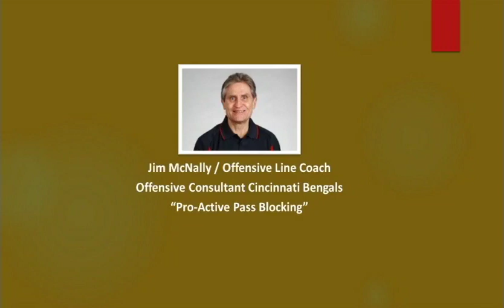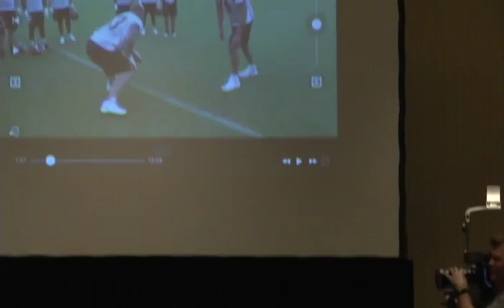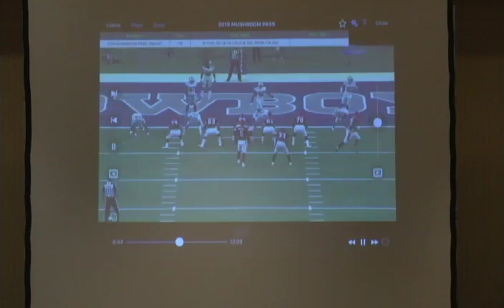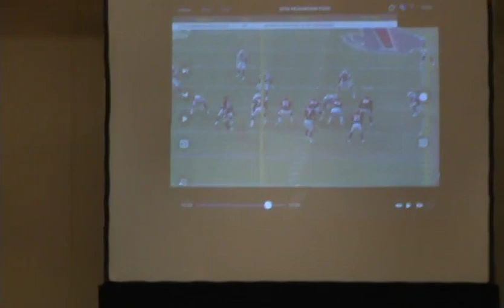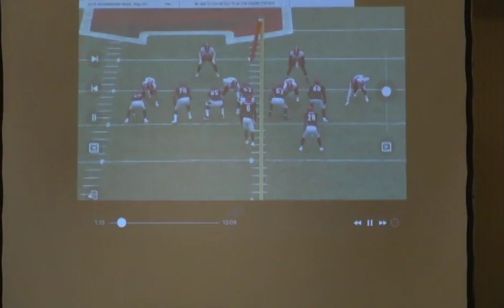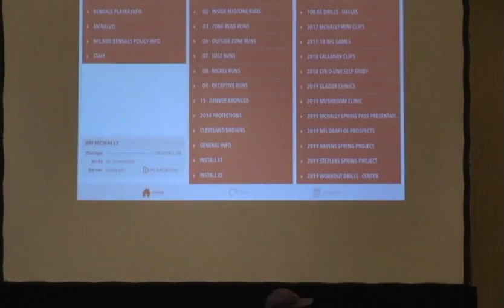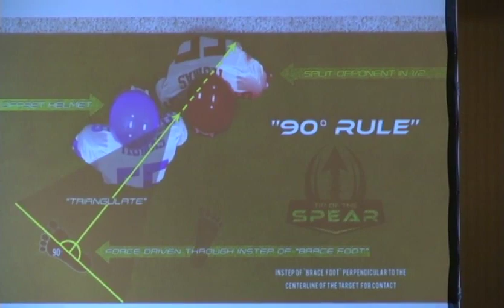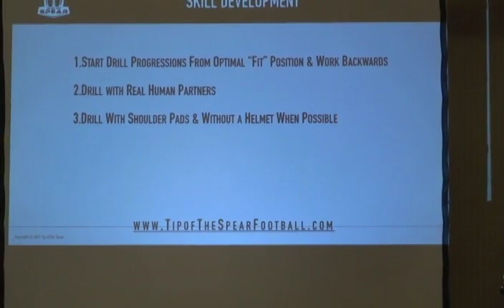2019 - DVD-06 - McNally & Peters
Jim McNally / Offensive Consultant / Cincinnati Bengals
"Pro-Active Pass Protection"

Scott Peters / Hand Combat Specialist / Tip of the Spear / Former NFL Lineman
"Safety through Superior Technique"